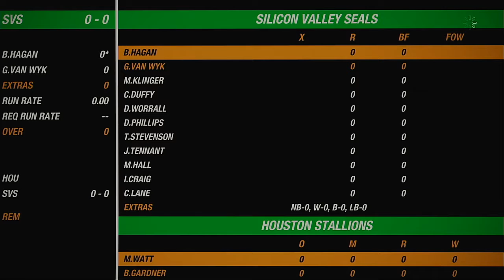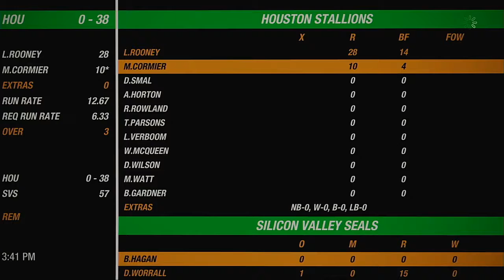NACO Spring 2020 Season Match 22 Houston Stallions VS Silicon Valley Seals